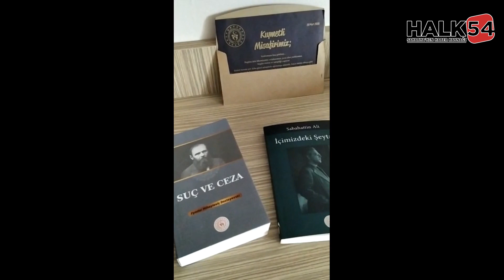Sakarya KYK Yurdundan bir teşekkür mesajı